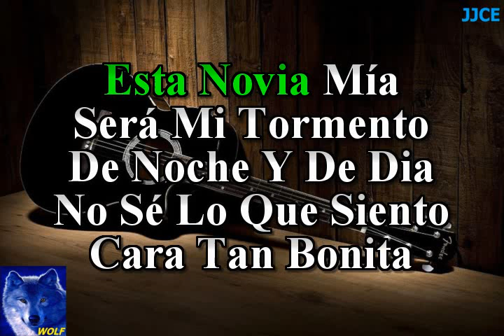karaoke Novia Mia Los Tres Ases